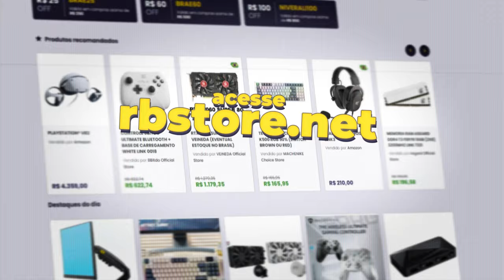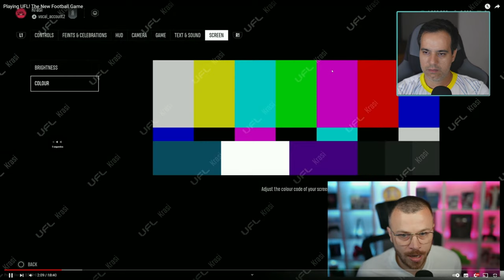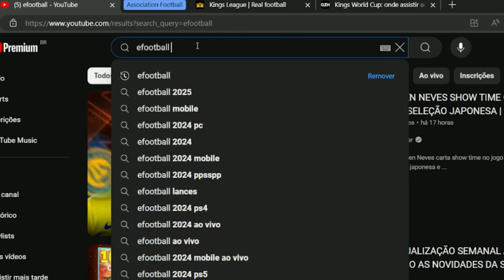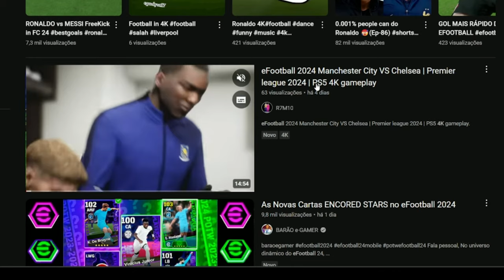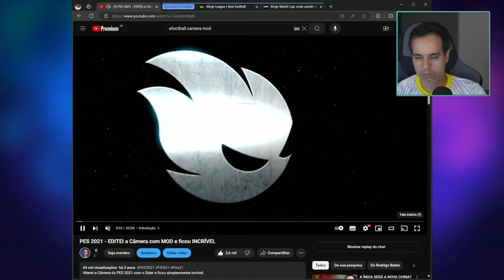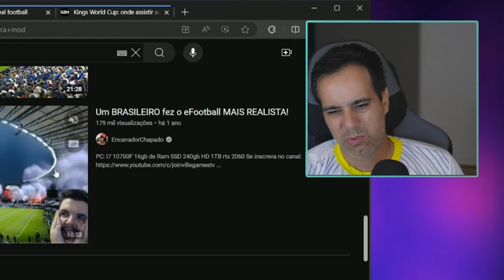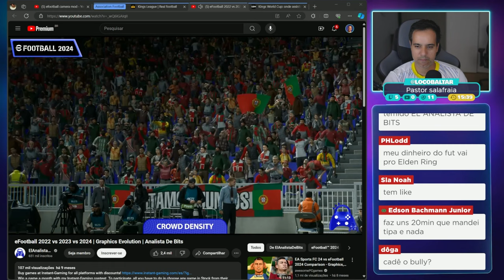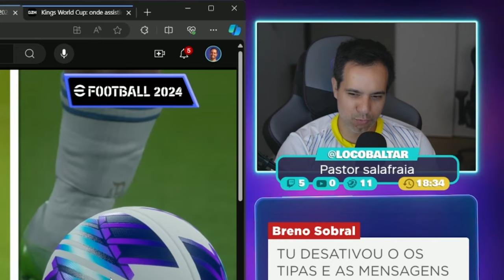UFL BETA: CONFERINDO a GAMEPLAY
Nesse vídeo, vamos conferir a nova gameplay do UFL. Como será que está o jogo? Está mais parecido com o EA FC ou com o eFootball?

UFL é um futuro jogo eletrônico de futebol desenvolvido pela Strikerz Inc. e publicado pela XTEN Limited. Foi anunciado em agosto de 2021 na Gamescom e seu lançamento previsto para PS4, PS5, Xbox One e Xbox Series X/S.

✔️ Gabriel Torres - Hardware - 2ª Edição, de Gabriel Torres

✔️ RB Store, a loja de promoções do canal